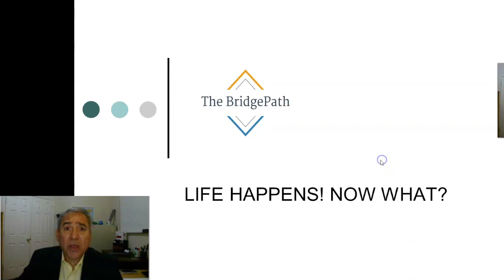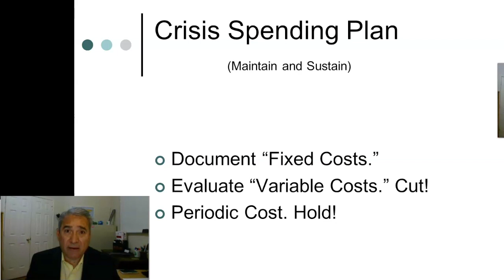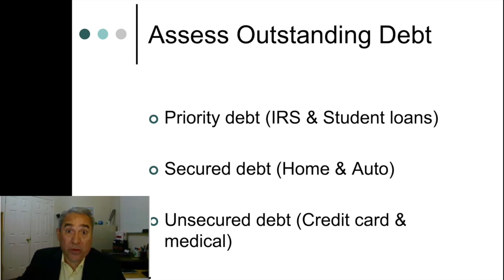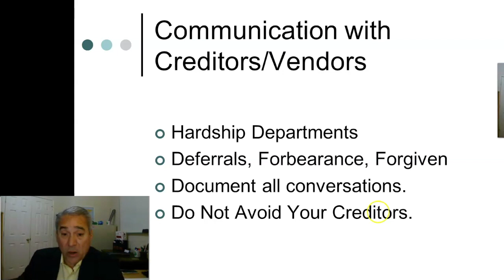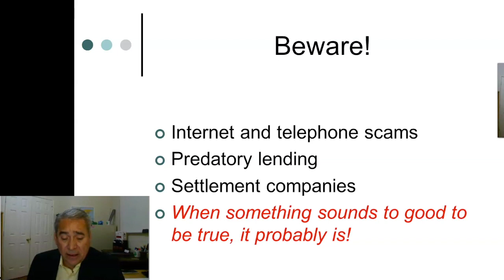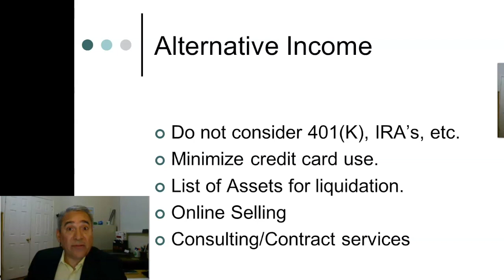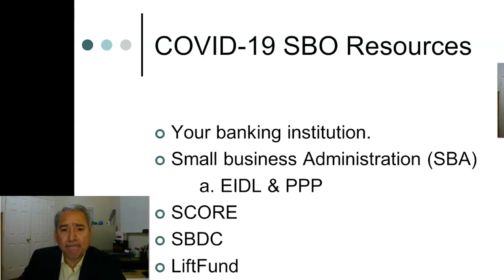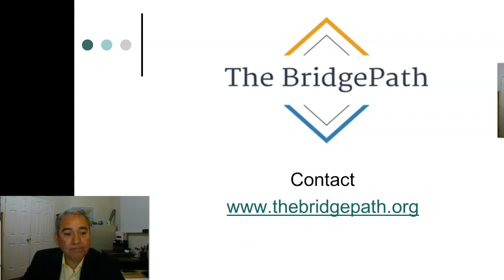Business Resilience Webinar: Life Happens, Now What?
Topic: LIFE HAPPENS! NOW WHAT?

Description: When life reveals an unexpected layoff or reduction of income, most Americans would be unable to cover a 1K dollar emergency with savings, much less a temporary job loss. LIFE HAPPENS! NOW WHAT? Teaches critical steps and strategies to maintain your liquidity and maintain your credit rating.